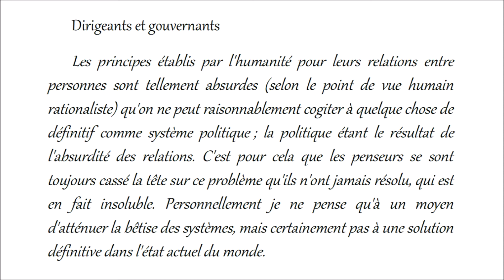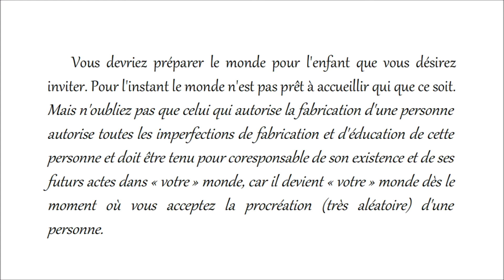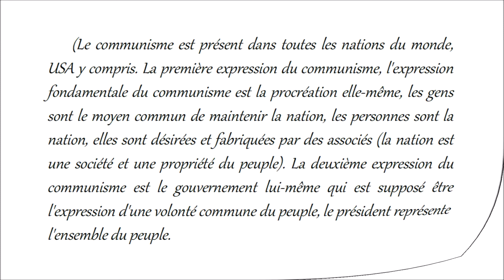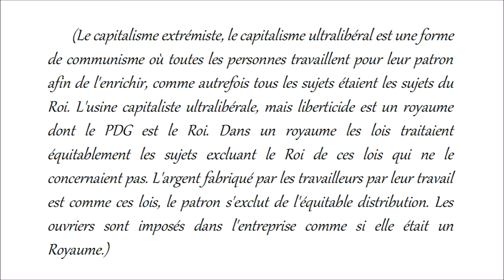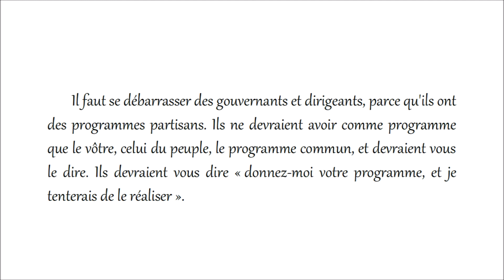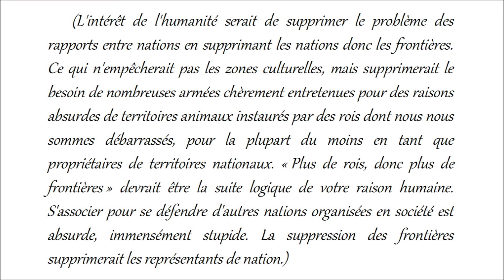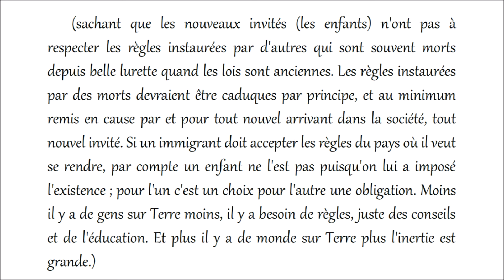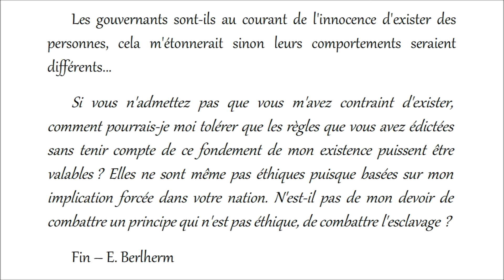Dirigeants et gouvernants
Les principes établis par l'humanité pour leurs relations entre personnes sont tellement absurdes (selon le point de vue humain rationaliste) qu'on ne peut raisonnablement cogiter à quelque chose de définitif comme système politique ; la politique étant le résultat de l'absurdité des relations. C'est pour cela que les penseurs se sont toujours cassé la tête sur ce problème qu'ils n'ont jamais résolu, qui est en fait insoluble. Personnellement je ne pense qu'à un moyen d'atténuer la bêtise des systèmes, mais certainement pas à une solution définitive dans l'état actuel du monde.
L'être humain place sa propre protection et la surveillance de son territoire avant le bienêtre de son propre enfant, puisqu’il le contraint à exister. C'est-à-dire qu'il lance sa fabrication aléatoire et infiniment risquée (pour le bébé) dans le but de servir ses idées et les besoins sociaux avant d'être parvenu à pacifier et rendre paisible le lieu, où lui-même vit, dans lequel il va accueillir cette nouvelle personne. Comment prétendre qu'un tel monde soit humainement éthique puisque cette éthique n'est pas pour son propre enfant ? Dans un tel monde, les humains ont les dirigeants qu'ils méritent, aussi peu éthiques qu'eux.